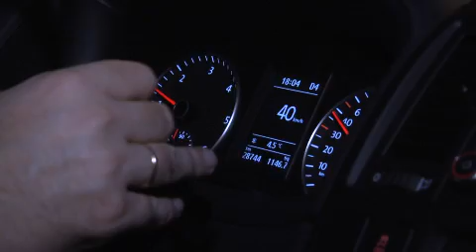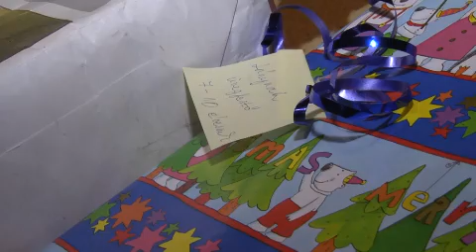Karácsonyi ajándék és adománygyűjtés az EMMI -ben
Több mint három mikrobusznyi adomány és 310.000 Ft gyűlt össze az elmúlt hetekben az EMMI adománygyűjtő akcióján. A felhívást követően a minisztérium munkatársai két héten keresztül gyűjtöttek ruhákat, játékokat, könyveket, édességet és tartós élelmiszert elsősorban nagycsaládos rászorulóknak. Az ajándékok számos civil szervezet segítségével még karácsony előtt jutottak el oda, ahol a legnagyobb szükség van rá.